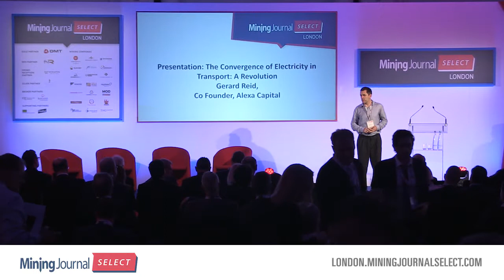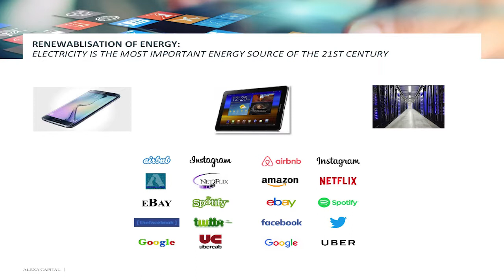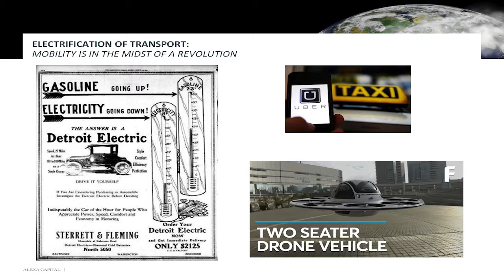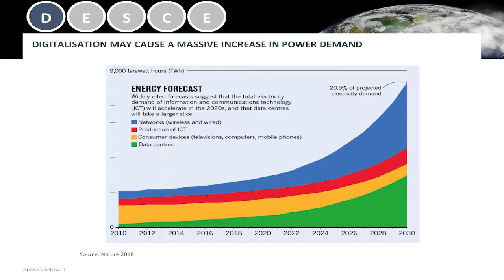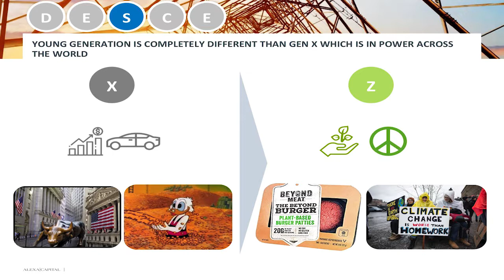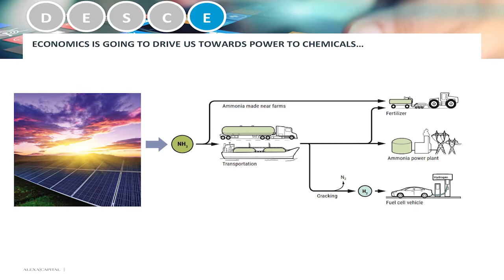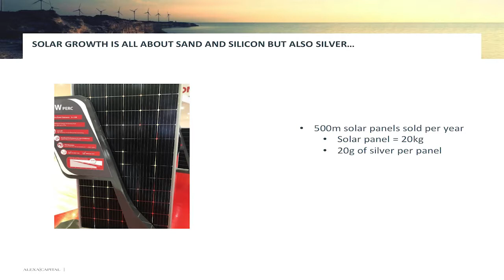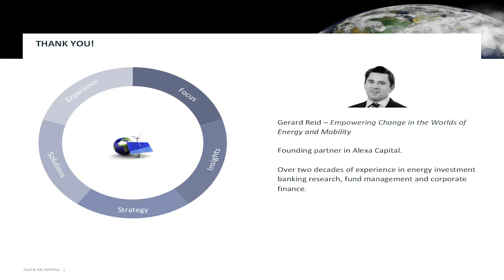Presentation: The Convergence of Electricity in Transport: A Revolution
Mining Journal Select 2019

Gerard Reid - Co Founder, Alexa Capital